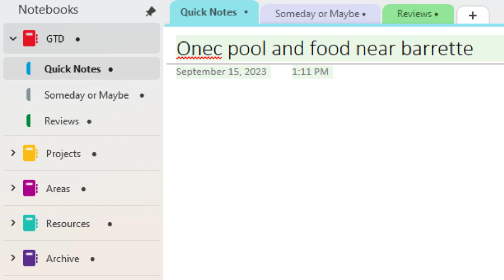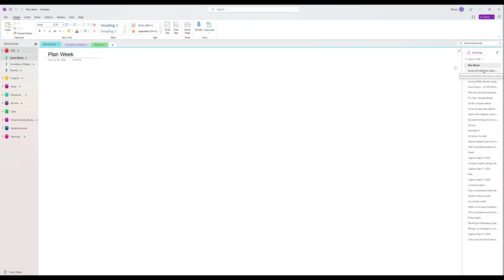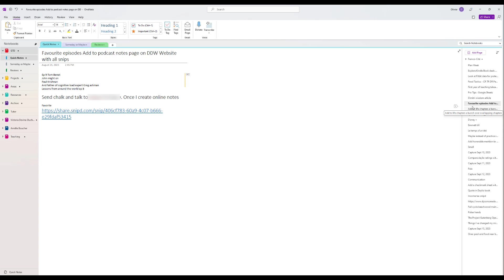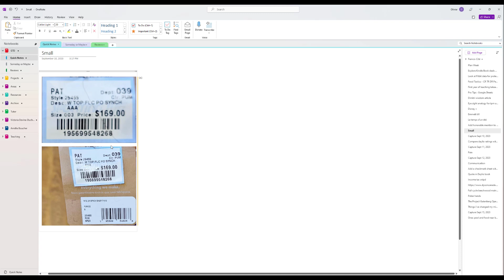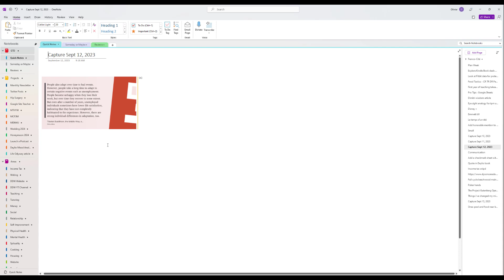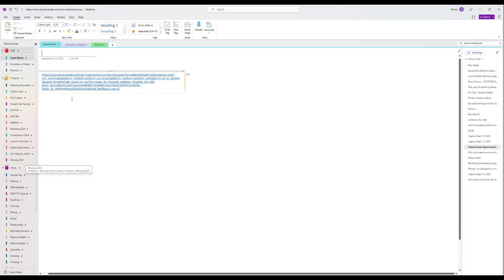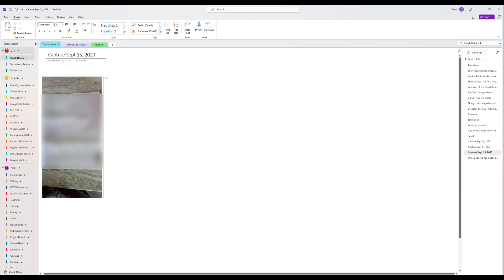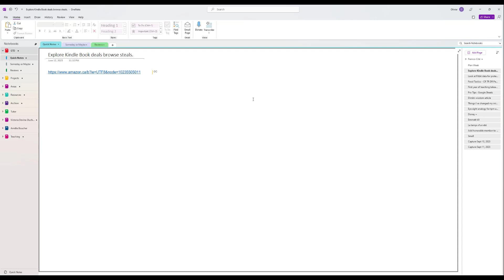I Implemented PARA in Microsoft OneNote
I implemented Tiago Forte's PARA in Microsoft OneNote. A projet-centered note-taking system is a game changer.

TIME STAMPS:
0:00 Intro
1:16 Organize Workflow
8:20 Final Thoughts